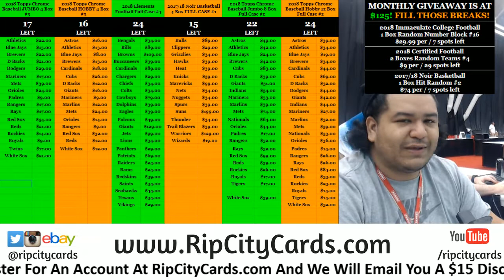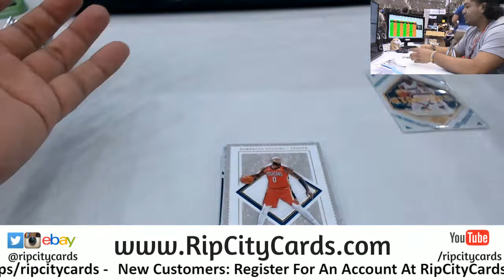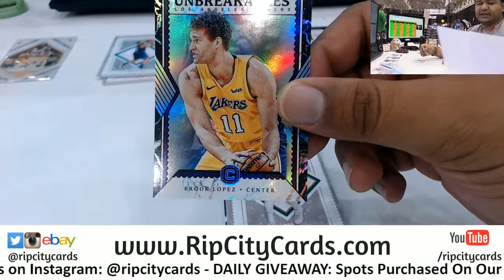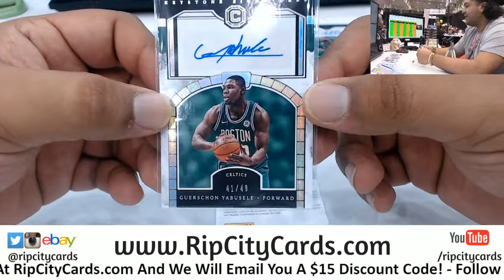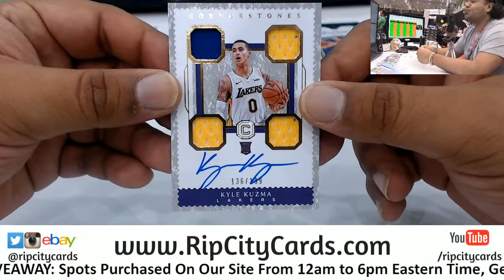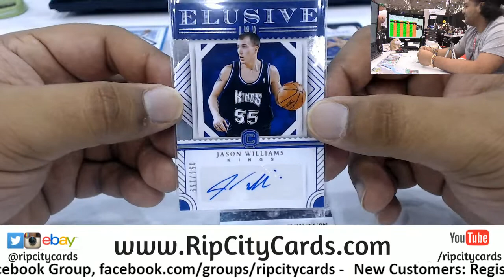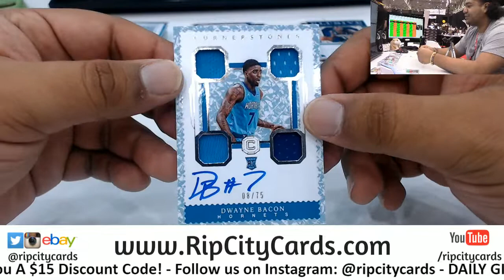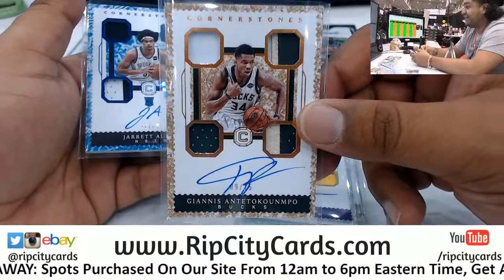2017 18 Cornerstones Basketball 6 Box #7